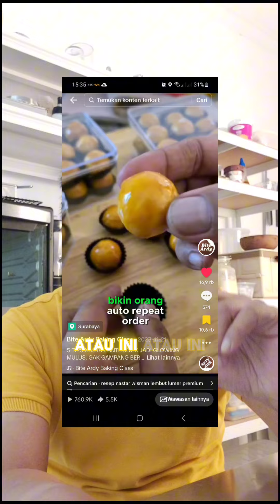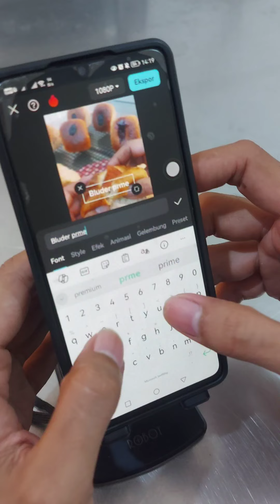MINI BOOTCAMP KELAS TATAP MUKA BIKIN KONTEN VIDEO MENINGKATKAN OMSET JUALAN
*JUALAN CUKUP DARI RUMAH, GAK PERLU SEWA TOKO, GAK PERLU BERBURU BAZAAR KEMANA-MANA*

IKUTI

*KELAS BIKIN KONTEN VIDEO MENINGKATKAN OMSET JUALAN*

Kursus Tatap Muka Selama 2 Hari , Jadi harus ikut selama 2 Hari ya

Diajarkan cara
1. Bagaimana syuting video yang benar
2. Edit Video menggunakan aplikasi Capcut Gratis
3. Cara upload ke platform Instagram,  Tiktok, YouTube supaya bisa Viral.
4. Cara menganalisa insight parameter sebuah postingan.
5. Cara Membuat copywriting / Narasi yang benar. Termasuk membuat 3 second Hook, analisis masalah customer dan CTA ( call to action) *sampai akhirnya customer memutuskan langsung membeli produk*
6. Cara meningkatkan Omset dengan Instagram/ TikTok Story,
7. Closing Teknik *menangkap customer yang awalnya ragu sampai tiba-tiba jadi beli*

Waktu :
Sabtu dan Minggu
29 - 30 Juni 2024

Lokasi :
Taman Hedona Regency,  Sidoarjo

*Kuota Terbatas Hanya 10 orang saja!!!*